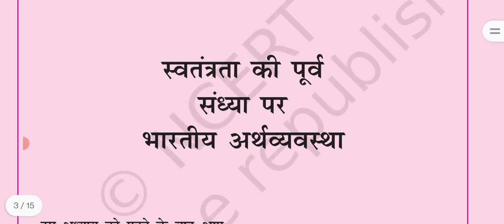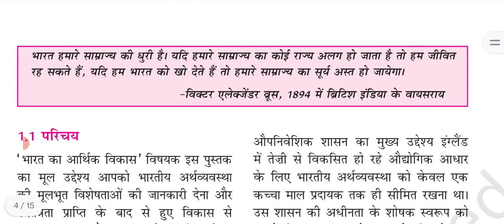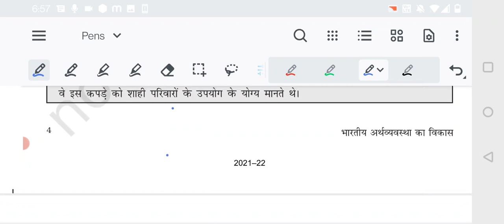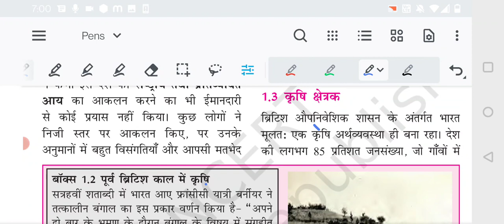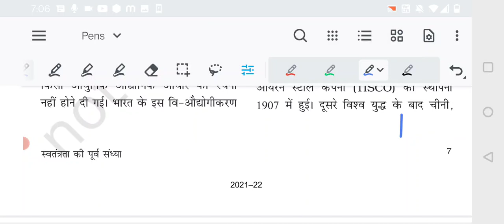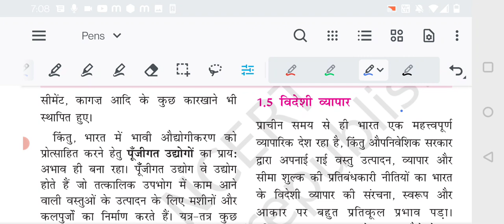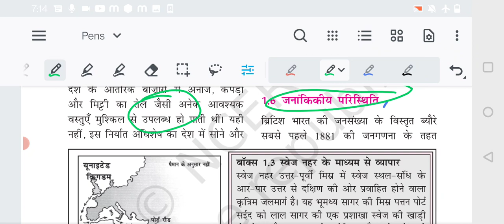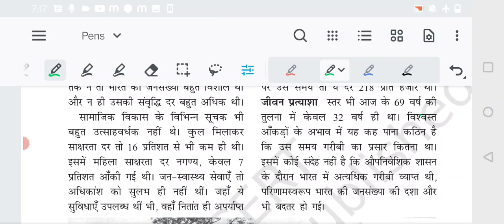NCERT ECONOMICS CLASS-11/ CHAPTER-1/Part-1/स्वतंत्रता की पूर्व संध्या पर भारतीय अर्थव्यवस्था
स्वतंत्रता की पूर्व संध्या पर भारतीय अर्थव्यवस्था
NCERT ECONOMICS CLASS-11